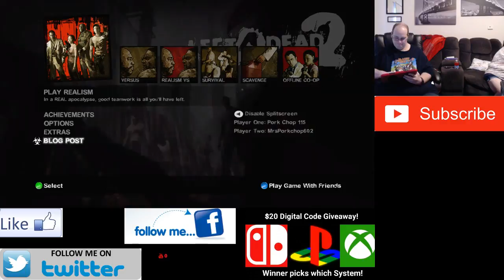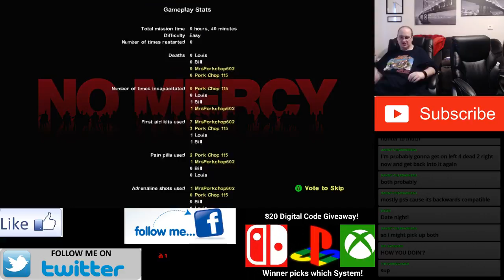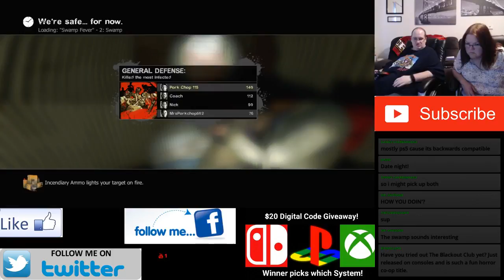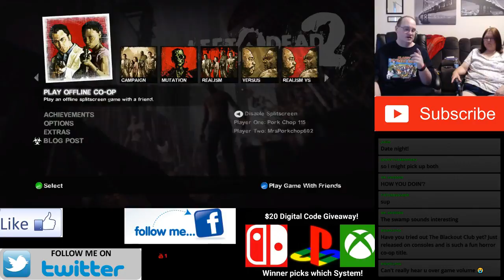Left 4 Dead 2 Live Gameplay with RetoMikey78 & RetroApril!